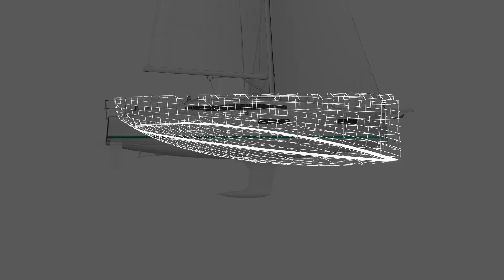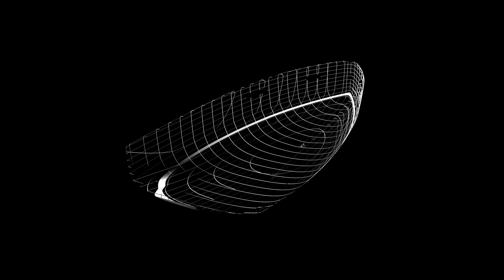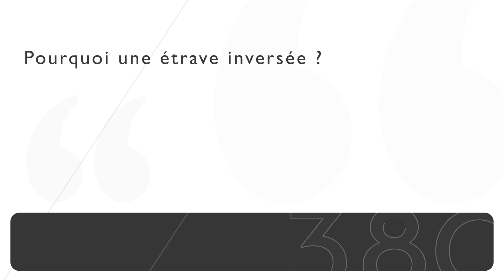Meet Éric Levet, Naval Architect of the Sun Odyssey 380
Éric Levet, Naval Architect with Marc Lombard Yacht Design Group, reveals architectural decisions taken in the design of the latest addition to the Sun Odyssey line. Learn about the importance of weight and centre of gravity to cruising performance aboard the Sun Odyssey 380.

For more than 60 years, Jeanneau has passionately supported those who love the sea with their quest for happiness and excitement on all the oceans, with the aim of making boating accessible to all. Our strength lies in innovation and the optimal functionality of our sail and powerboats. From the implementation of each project, our teams work together with naval architects of global renown, who pass on their expertise and ingenious ideas.

Jeanneau offers an extensive range of powerboats and sailboats.
🛥 The powerboats are the Cap Camarat, Merry Fisher, Merry Fisher Sport, NC and DB Yachts.
⛵ The sailboats are the Sun Fast, Sun Odyssey and Jeanneau Yachts.

🌊 We design boats that are in line with all your different ways of loving the sea. High-performance boats with unrivalled seakeeping.
Boats with elegant lines and a timeless style.
Boats for living on where the layout and comfort have been ingeniously thought out in every detail.
Boats at the service of your on-the-water experiences: a shared moment of accessible, authentic pleasure.
Jeanneau. Pure experience.